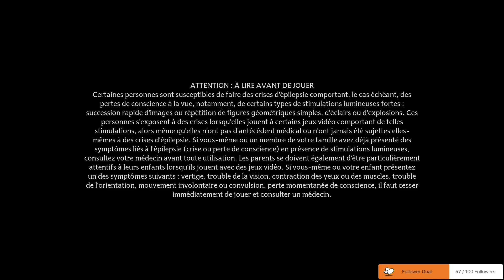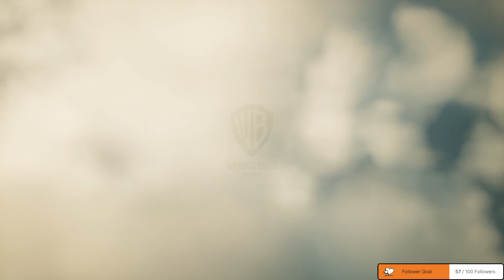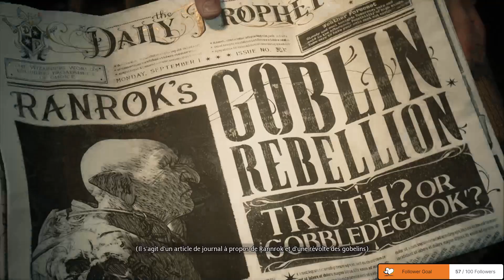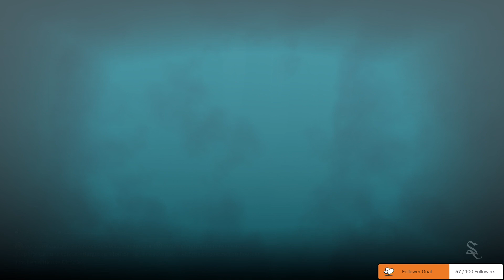My name is NAY FOXWORTH and I'm a Wizard !